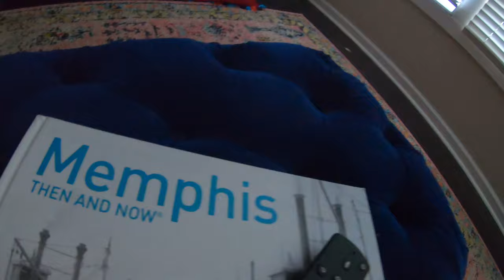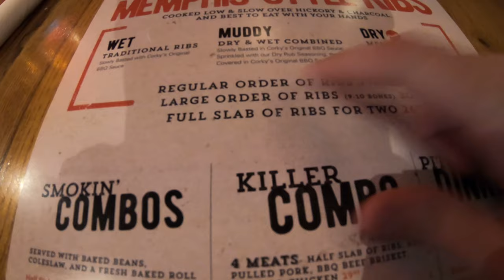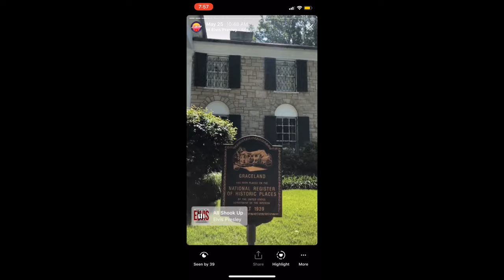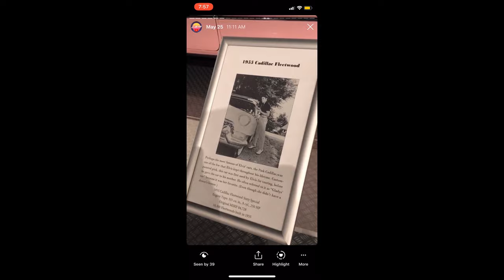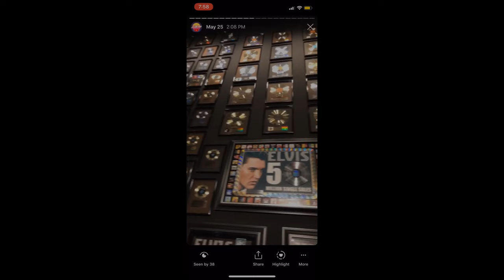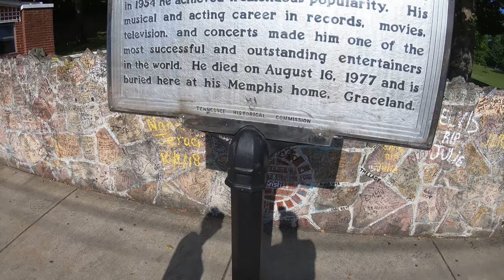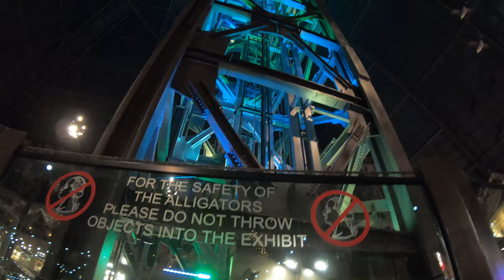Adventures in Tennessee (2019)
Tiny and I hit the road once again to find new adventures in Tennessee! We review some local BBQ, visit a historic location that Tiny becomes obsessed with and we visit a formerly abandoned location that is now fully renovated and open to the public!

Holiday Road (National Lampoon's Vacation) - Lindsey Buckingham
1983 Warner Records Inc.
All Additional Instruments: Lindsey Buckingham
Producer, Vocals: Lindsey Buckingham
Producer: Richard Dashut
Writer: Lindsey Buckingham

MIDI file of song «A little less conversation» by Elvis Presley

MIDI file of song «Suspicious Minds » by Elvis Presley

Instrumental: "Your Flow" by Opium Lights.